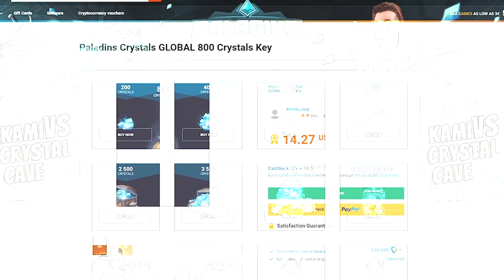RANKED PLACEMENT GAMES #1+2 | Kinessa / Buck Gameplay